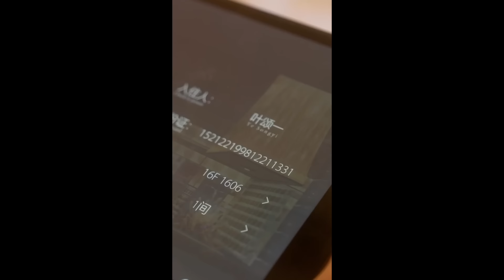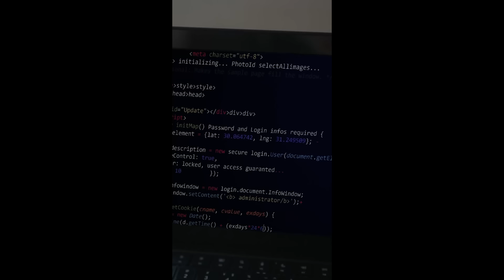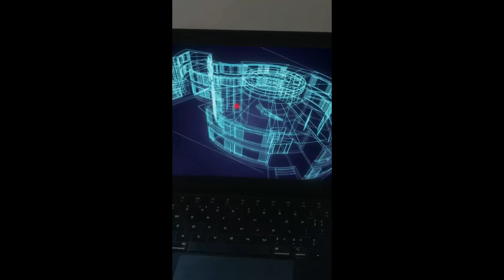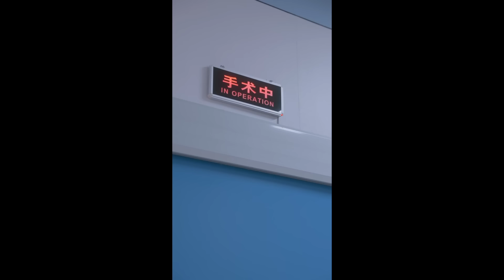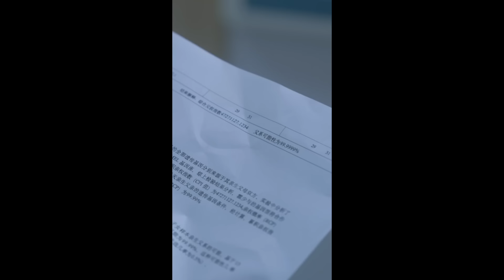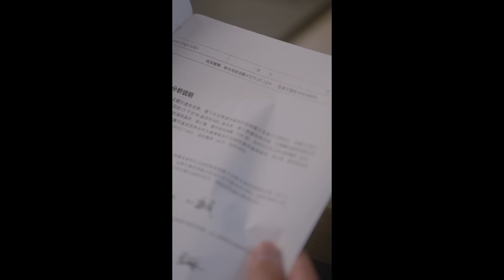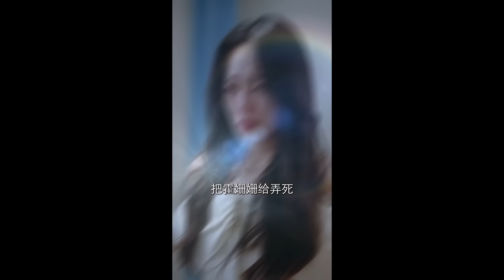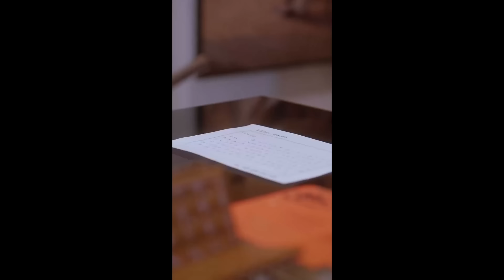【Full】Twin Babies Help Daddy Madly Pursue Amnesiac Mommy!